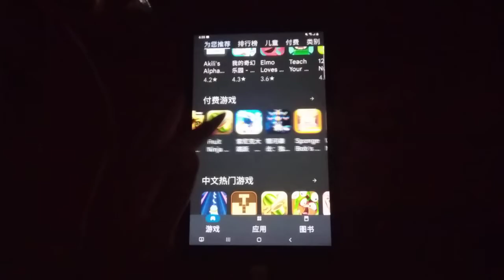Game Echo 6780